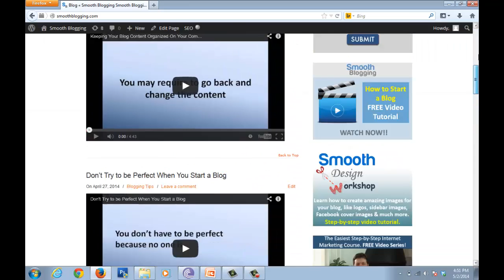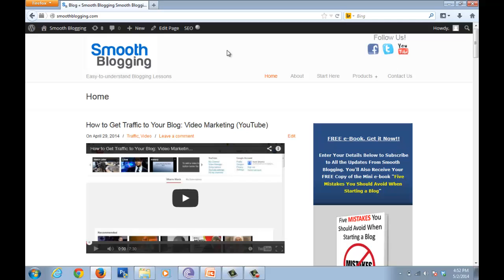Blogging Tips - Invest in a Good Theme For Your Blog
One of the best themes out there is called U-Design. It's one of the most simple and easy-to-use theme that comes with very helpful features that make your blogging experience very convenient. You can find it on the site called Themeforest. Here's the link for it

When you are on Themeforest, just search for U-design